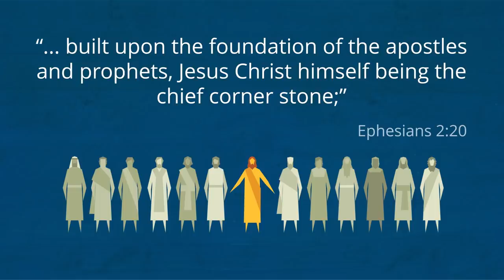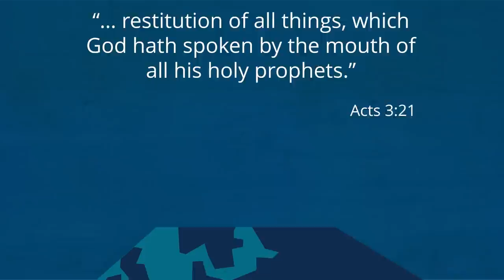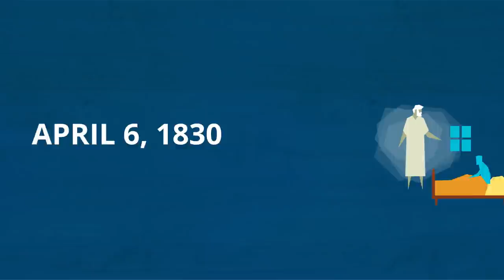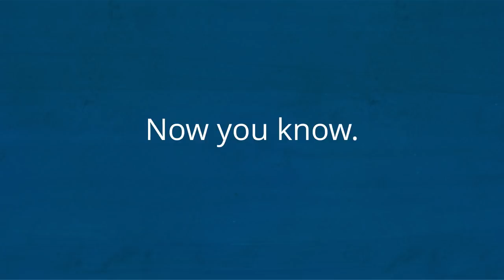Restoration of Christ’s Church | Now You Know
When Jesus Christ lived on the earth, He organized His Church, “built upon the foundation of the apostles and prophets, Jesus Christ himself being the chief corner stone” (Ephesians 2:20). After Christ’s death and Resurrection, He told His Apostles to continue teaching the gospel. They did as He asked, but eventually they died and the truth of Christ’s Church disappeared during a period called the Apostasy.

In the early 1800s, God the Father and Jesus Christ appeared to a young man in answer to his prayer about which church to join. This young man, Joseph Smith, was told not to join any of them but that Christ’s Church would be restored through him. This led to the organization of The Church of Jesus Christ of Latter-day Saints on April 6, 1830, a direct answer to the Apostle Peter’s prophecy in the New Testament that there would be a “restitution of all things” (Acts 3:21).

The divine return of the Church of Jesus Christ, coupled with modern-day prophets, apostles, priesthood authority, and all gospel light and knowledge, is what members of the Church refer to as the Restoration.

God restored His Church for a very simple reason: He loves all His children and wants them to have joy in this life and eventually return to live with Him. Through His living prophets and the truths in His restored Church, God shows us the way.